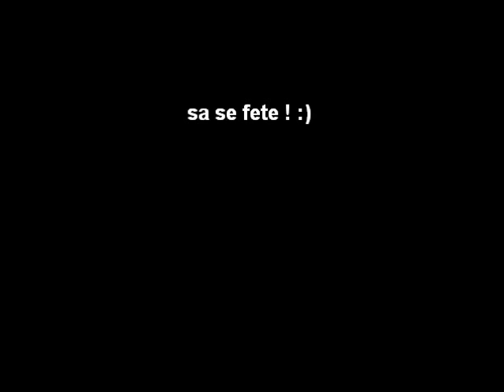mon film de sofia (3)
lmariage lynda et mad